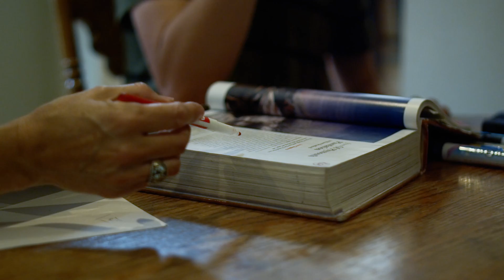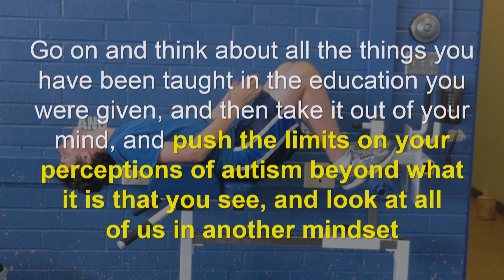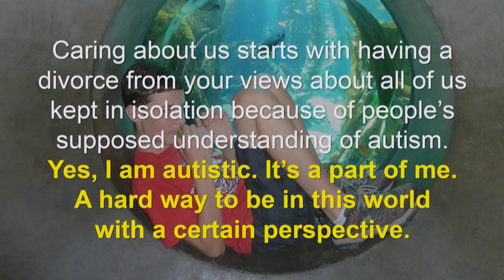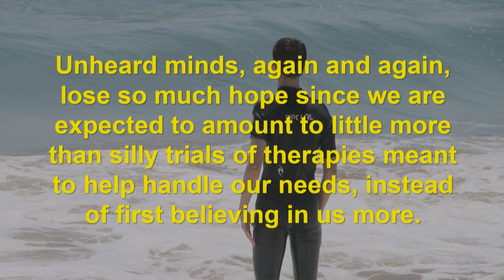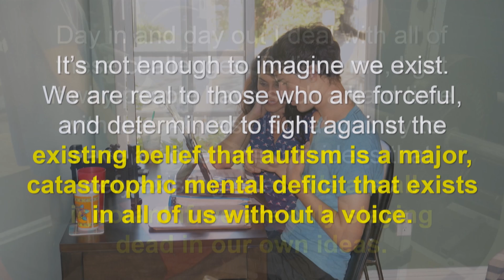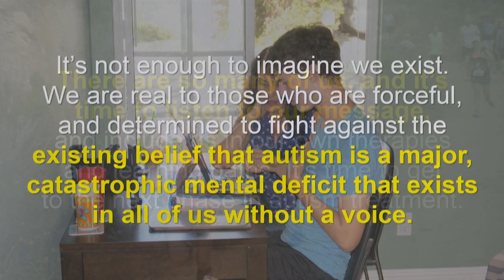Dillan Barmache & Debbie Spangler: Everyone Included - Precision Medicine Initiative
With some aid from caregiver Debbie Spangler, ePatient Dillan Barmache discusses his experiences living with Autism and makes an appeal for revising treatment for individuals with Autism. This talk is preceded by a screening of a film about Dylan's experiences living with Autism.

ePatient scholar Dillan Barmache

Everyone Included™| Precision Medicine Initiative

How might diverse groups of health care stakeholders work together to drive co-creation and innovation in education, research, and clinical care? Our Everyone Included™ framework utilizes principles of inclusively to create a culture of health in which everyone is trusted and valued for the expertise that they bring to discussions about the future of health care. Join us to examine how these principles have been instrumental to efforts such as President Obama's Precision Medicine Initiative, and to discuss how building a culture of diversity that is centered around respect can lead to more creative and innovative solutions to the health care problems that matter most.